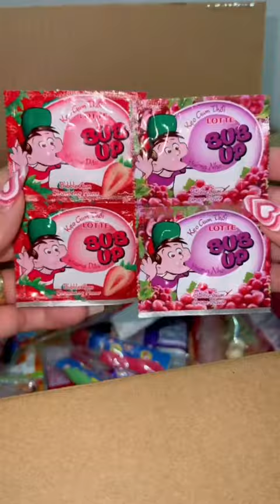Hợp Đồng Tuổi Thơ Ai Ký Với Min Hem ? | Phương Min .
Hi vọng mọi người ủng hộ Min, đó là niềm vui rất lớn của Min. Xin Trân Trọng và Cảm Ơn